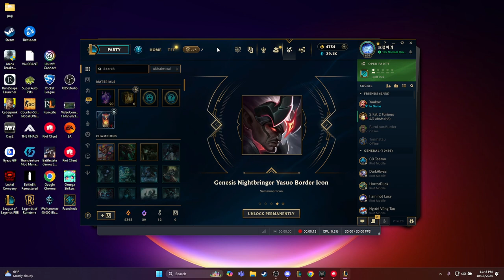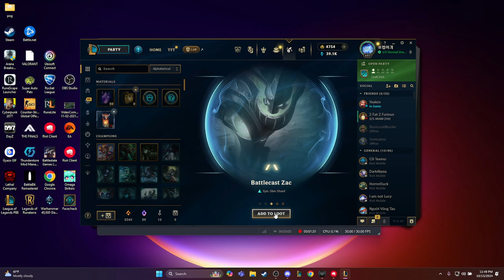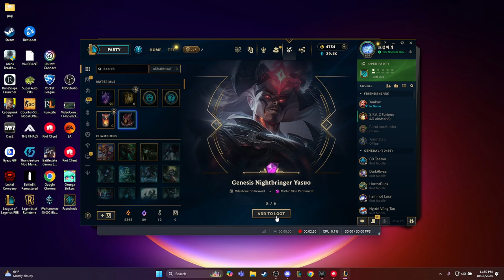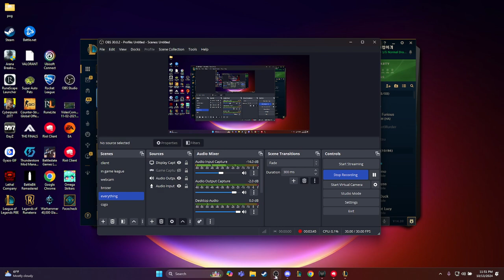Genesis NightBringer Yasuo Opening *Insane luck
This is proof that you do not have to spend 200 on a mythic version. You just have to buy all the cases then it will give it to you.